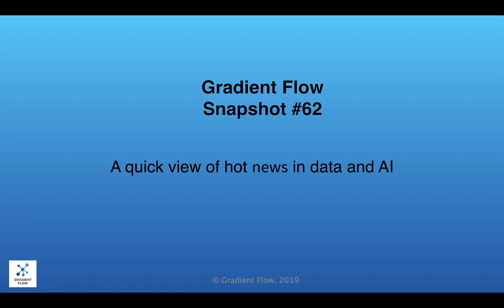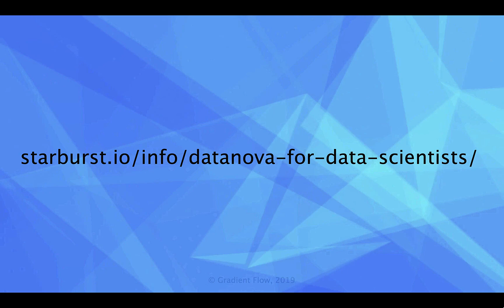Gradient Flow Snapshot #62: Edge Observability → Intelligence; Datanova; Global Commodity Traders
- How Edge Observability will enable companies to push compute to the edge
- Datanova For Data Scientists
-  The World for Sale: Money, Power and the Traders Who Barter the Earth’s Resources